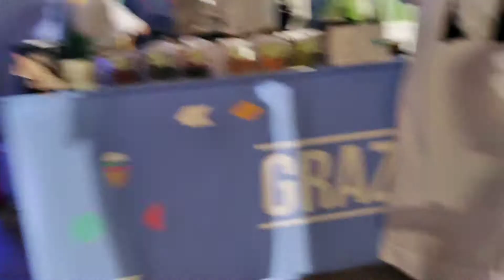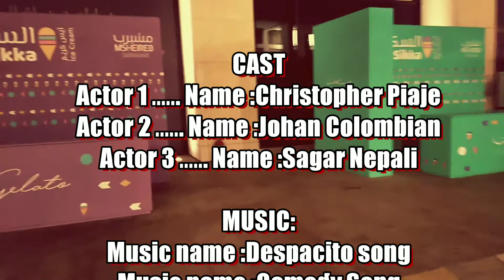LAST DAY OF ICE CREAM FESTIVAL MSHEIREB DOWNTOWN DOHA